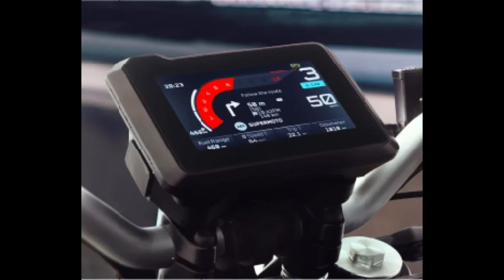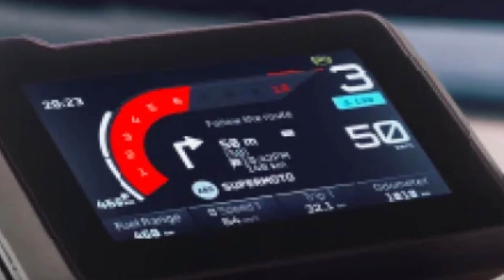Finally, 2024 KTM DUKE200 Launched😍With New Color, Price & Features😱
🔥 The wait is over! The all-new 2024 KTM DUKE 200 is finally here! 😍 Check out the stunning new color options, updated features, and price that will blow your mind! 💥 Whether you're a bike enthusiast or planning your next upgrade, the 2024 Duke 200 is here to impress.

Watch the full reveal now and see why this bike is making waves in the market! 🌟